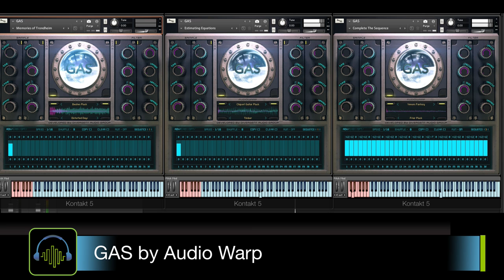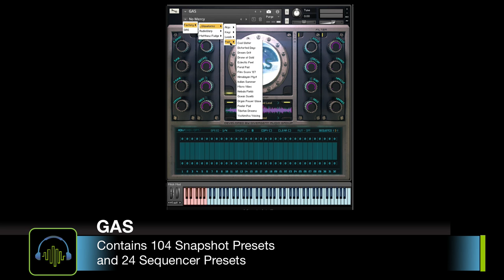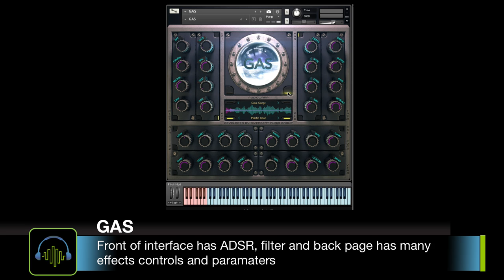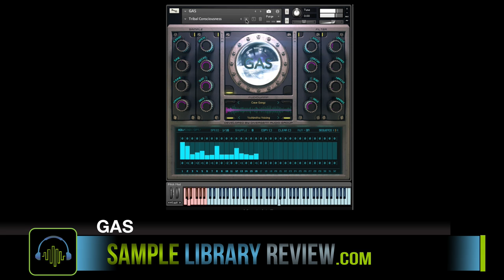Review of GAS from Audio Warp • Guitar Analog Synthesis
Audio Warp crafted some great sound sets through loads of analog gear for GAS  (Guitar Analog Synthesis)